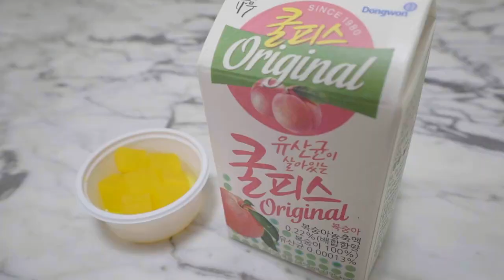고기대장 떡볶이 - 창원점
고기대장 떡볶이 창원점 홍보영상입니다.
급한대로 찍은거라 나중에 수정좀 해야겠습니다ㅋㅋㅋ
배민에 올리려다 보니 어쩔수 없이 업로드 하니 이해좀..ㅠㅠ